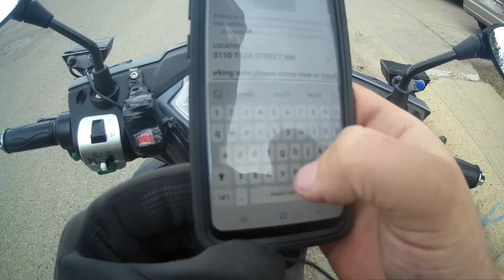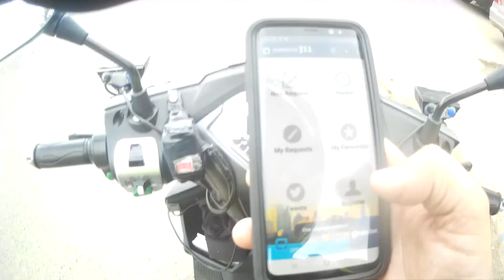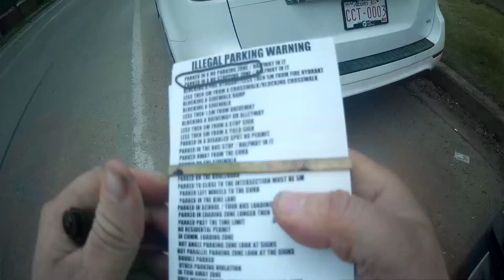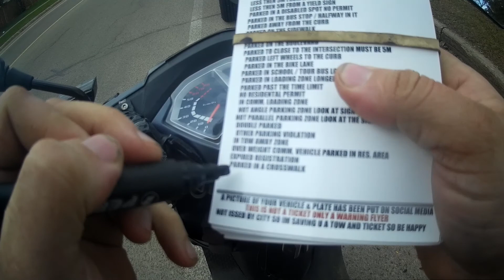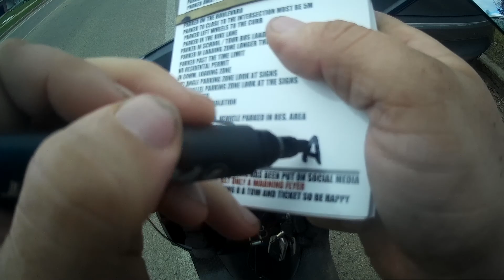WORLDS MOST STUPIDEST PEOPLE